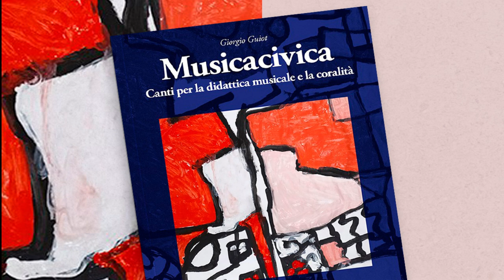03 Animali da tastiera CORO